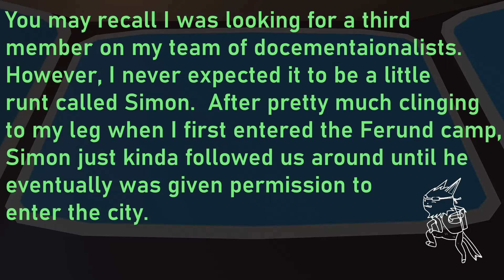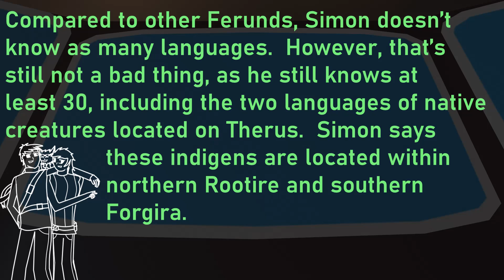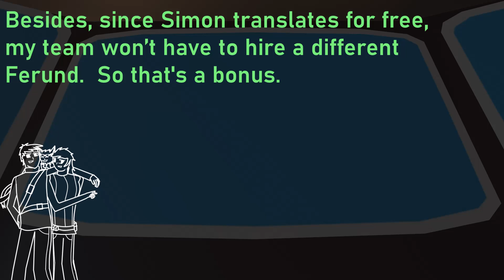GuldenOST - A Friend in Need